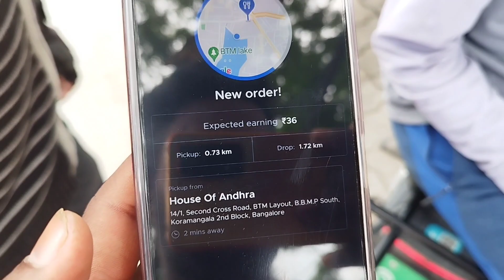କେମିତି💸ଅଧିକରୁ ଅଧିକ ପଇସା କମାଇବେ?zomato zomatovsswiggy odiavlog banglore banglorecity //ms vlog//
my insta I'd -odia ms 904

କିଛି ଜାଣିବା ପାଇଁ ଚାହୁଁଥିଲେ ମତେ ମେସେଜ କରନ୍ତୁ 🙏